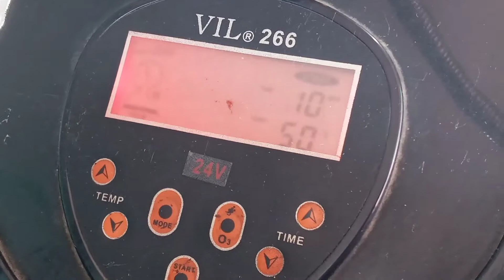Hướng dẫn uốn tóc gợn sóng/Hair curling instructions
Hướng dẫn uốn tóc gợn sóng/Hair curling instructions,wavy curls 2021,xu hướng tóc uốn 2021,Hướng dẫn cắt uốn sóng gợn Hàn Quốc,uốn sóng lơi cho tóc ngắn